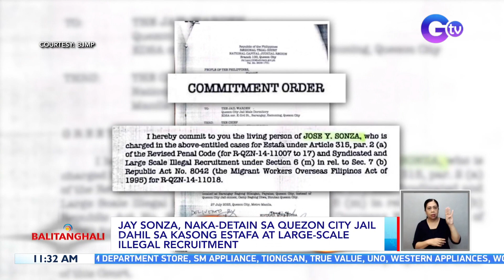Jay Sonza, naka-detain sa Quezon City Jail dahil sa kasong estafa at large-scale illegal... | BT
Jay Sonza, naka-detain sa Quezon City Jail dahil sa kasong estafa at large-scale illegal recruitment

Kinumpirma ng Bureau of Jail Management and Penology o BJMP na naka-detine ang dating broadcaster na si Jay Sonza sa Quezon City Jail.